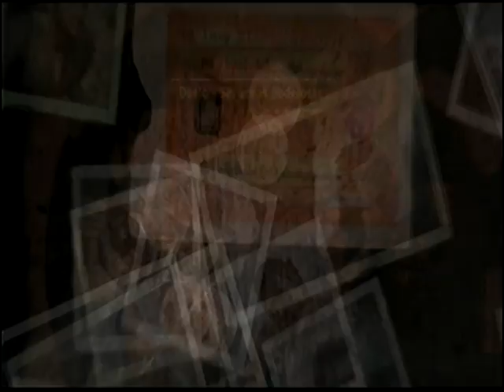UNCHARTED 2 / CORINGA_C21 vS lenngende-29